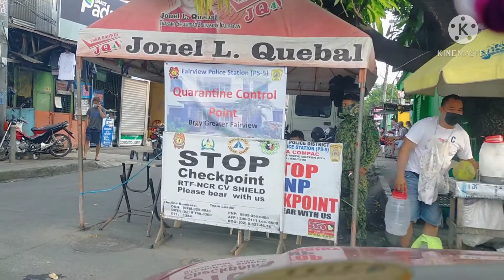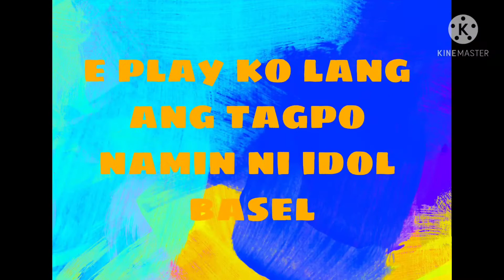GIVING FOOD TO RANDOM PEOPLE @THEHUNGRYSYRIANWANDER please watch til end🙏🙏🙏🙏🙏